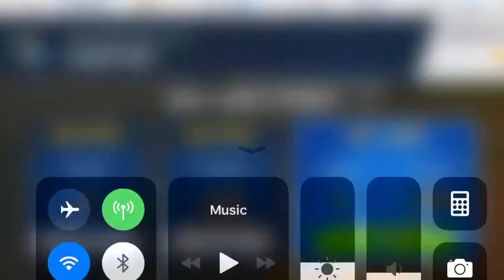CRASHING ASIAN WEDDING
The time 2 of my friends crashed a wedding and there was an unexpected twist...